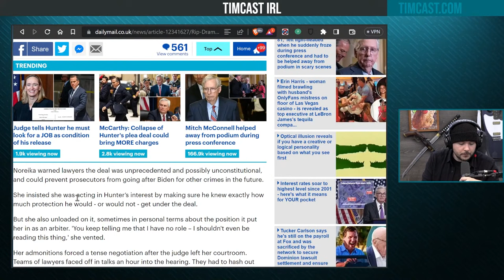Lila Rose Best Moments On TimCast IRL - Abortion And Sexual Morals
Best Lila Rose moments from her discussion on TimCast IRL

00:00 - Lila Rose Introduction
00:45 - Corrupt Government and Incompetence.
01:34 - Pro-abortion VS Pro-choice
03:01 - When Does A Baby In The Womb Become Human?.
05:15 - IVF and Questionable Ethics.
06:45 - We Have A Responsibility To Do The Right Thing.
07:38 - Facing Spiritual Sickness.
09:12 - Vote To Support The American Family.
10:40 - The Corrupt Biden Administration And Systemic Rot.
13:40 - Where Should We Ground Our Moral Authority?
14:09 - Sex For Marriage/Pornography Is Demoralizing.
16:45 - Traditional Values Are For Everyone.
18:34 - It Is Always Wrong To Kill An Innocent Human Being.
19:44 - Ban Pornography.
21:06 - Abortion Is Backup Contraception.
23:46 - Sexual Morals.
26:18 - Same Sex Attraction And Sexuality.
27:31 - Surrogacy And IVF.

Lila Rose is joined by Timcast, Ian Crossland and @sergedotcom